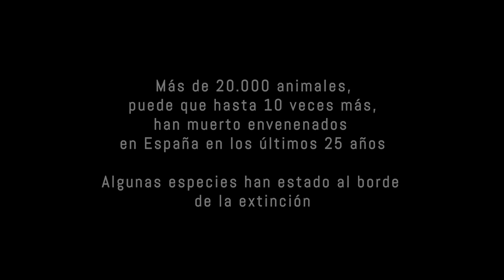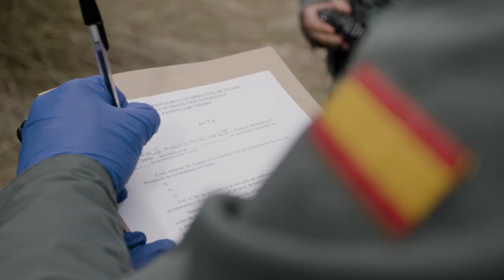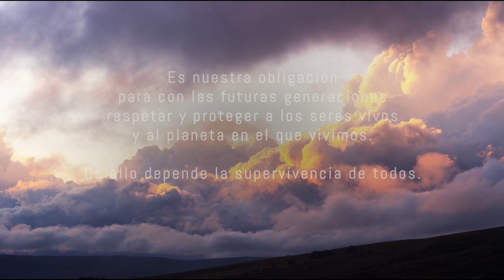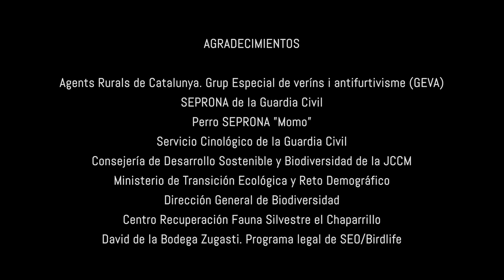¿Cómo se ha luchado en España contra el uso ilegal del veneno? (versión español)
España es un país puntero en la lucha contra esta práctica ilegal que ha supuesto la muerte de unos 200.000 animales en los últimos 25 años.

Por primera vez se edita un documental titulado `Una visión de la historia de la lucha contra el uso ilegal del veneno en España` con una perspectiva histórica sobre la lucha contra el uso ilegal del veneno en nuestro país.

Está realizado por SEO/BirdLife en el marco del proyecto de BirdLife International, “Mava Safe Flyways– tackling poisoning blackspots in Spain”, y está financiado por la Fundación MAVA.